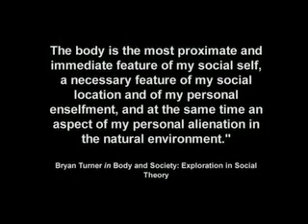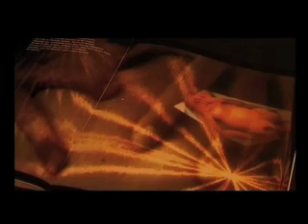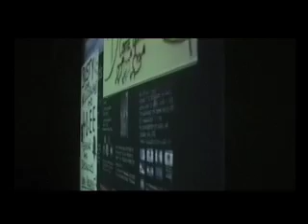To b franko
Academic work - credits: director